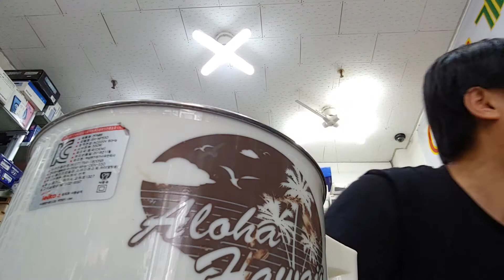육계장+햇반발아현미=환상의콜라보ㆍ뼛속까지파고드는바로이맛